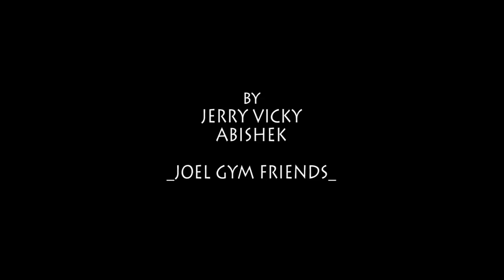TEATAG First Day Gym Atrocities | Gym Fitness | Gym Enjoy|Tamil|Remake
Upcoming Director - Jerry Vicky
Upcoming Photographer _ Abishek
Editor -  Kalaivendhan Sir
Gym - Joel Fitness ( Nehru Nagar Pozhichalur )

Helping Cast :
Joel Gym Friends